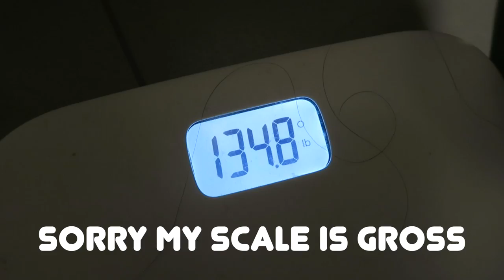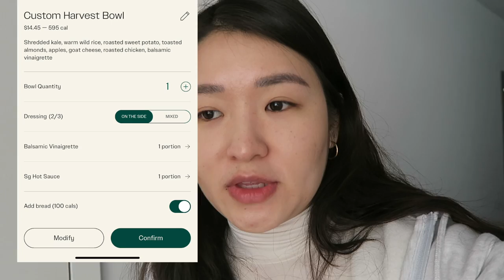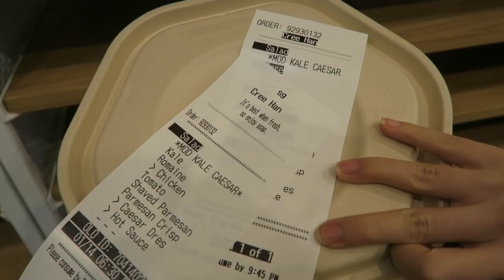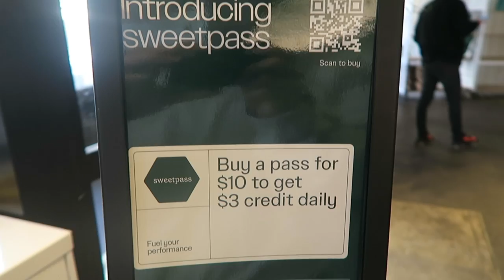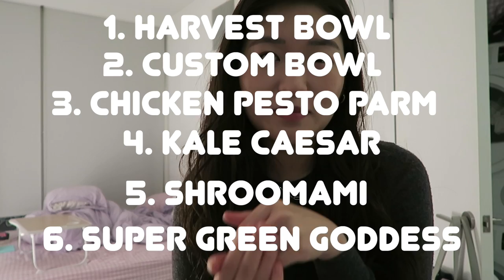Eating Sweetgreen for 30 days | the NEW SweetPass Challenge (day 1-7)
Follow along my 30 day journey of eating Sweetgreen. Sweetgreen just released their new monthly pass where you pay $10 for $3 off every meal. I’m going to eat Sweetgreen every day for a month to see how it affect my body for weight loss, bloating, and digestion.